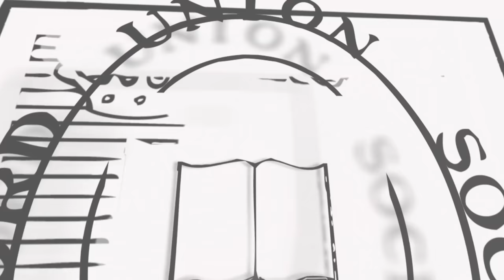The U.N is a Failing Institution | Dr Miranda Brown | 5 of 8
The motion: This House Believes the United Nations is a Failing Institution.

Miranda Brown continues the case for the Proposition, as the fifth speaker of eight in the debate.

The motion was defeated.